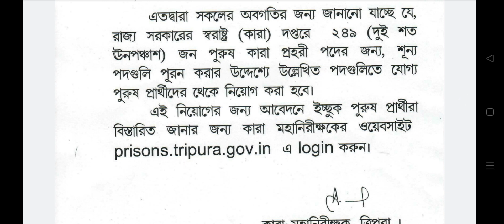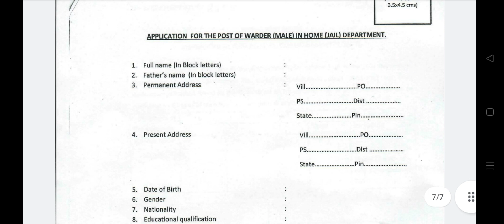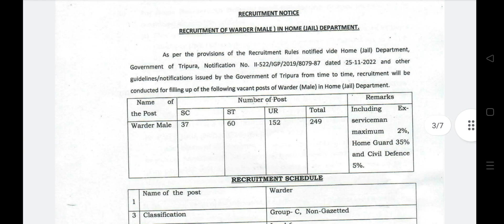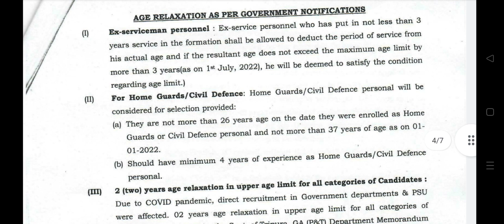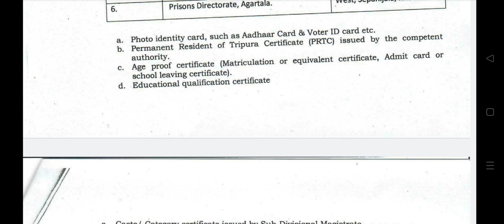249 post Tripura Govt Jobs- Jail Warder Job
Jail Warder কোচিং ক্লাস ভর্তি চলছে 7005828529
Netaji Chowmani Agartala